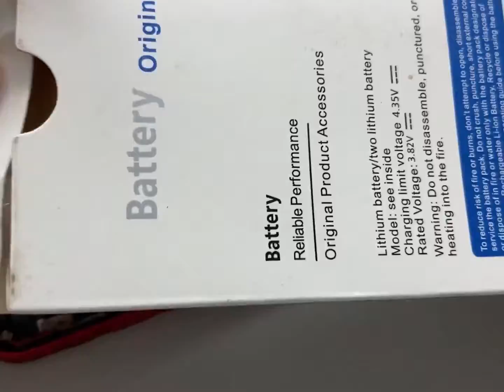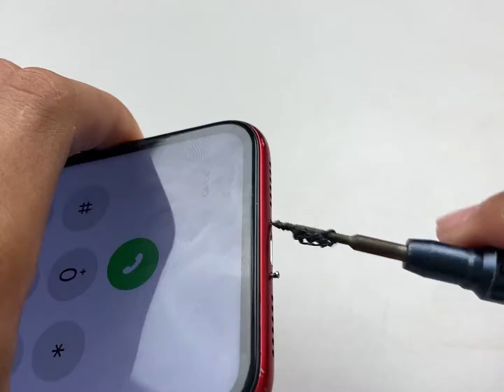តោះមកមើល​ពីការផ្លាស់ប្តូរថ្ម​ IPhone ទាំងអស់គ្នា...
Promotion 30%OFF

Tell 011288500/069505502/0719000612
ទីតាំង ក្រោយពេទ្យរុស្ស៊ី St183 21B